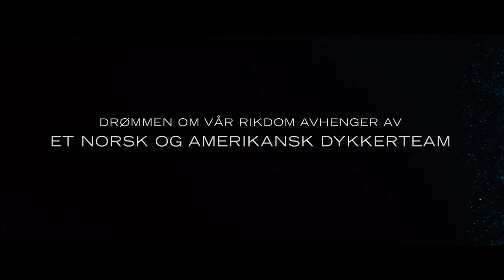Teaser trailer PIONÉR (2013)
Teaser trailer for the new Norwegian thriller PIONÉR (PIONEER), directed by Erik Skjoldbjærg. Coming in Norwegian cinemas August 30th 2013.

SYNOPSIS: Conspiracy thriller from the beginning of the Norwegian oil rush. The country gains confidence as it fights to secure its riches. Professional diver Peder is obsessed about reaching the bottom of the Norwegian Sea. Along with his brother Knut, he has the discipline, strength and daring necessary for the world's most dangerous job. A test dive to below 500 metres is compared to Norway's moon landing, and shall convince sceptics that laying a pipeline to the mainland is possible. For Peder, the question isn't whether it's feasible, but who'll take part. Then a tragic accident changes everything, and sends Peder on a journey where he gradually loses sight of who's pulling which strings.

CAST: Aksel Hennie, Ane Dahl Torp, Jørgen Langhelle, Wes Bentley, Andre Eriksen, Eirik Stubø, David A. Jørgensen, Endre Hellestveit, Stephen Lang, Stephanie Sigman, Jonathan LaPaglia